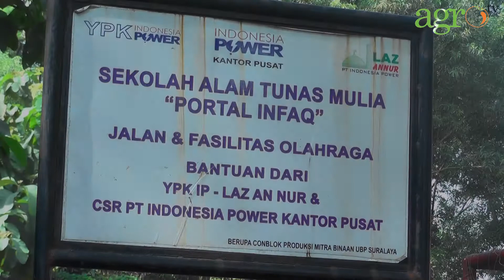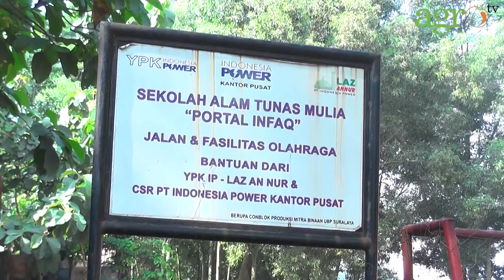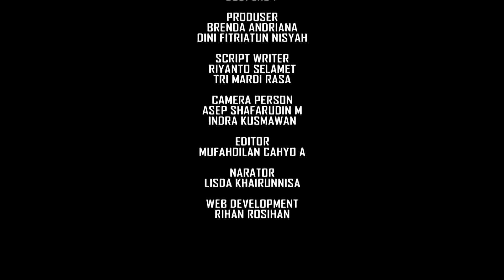Yuk Makan Telur & Ayam